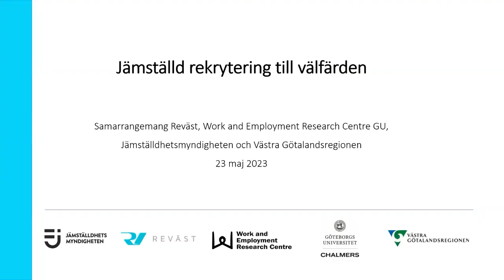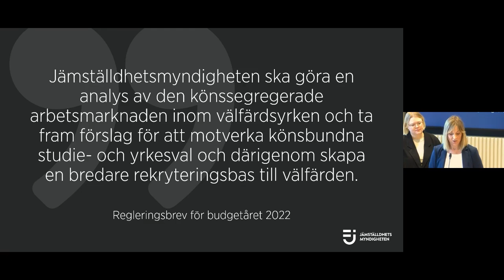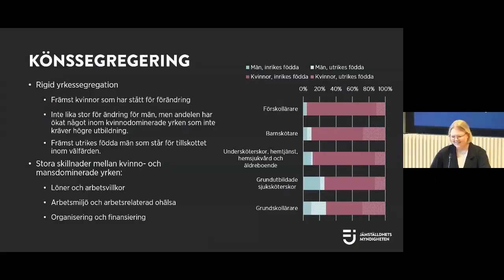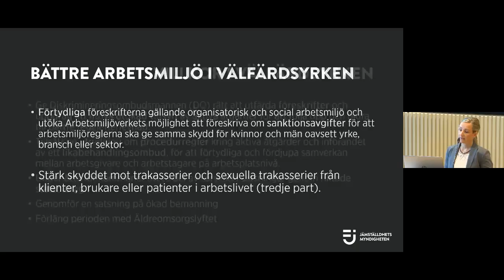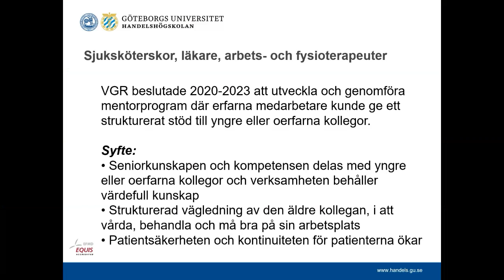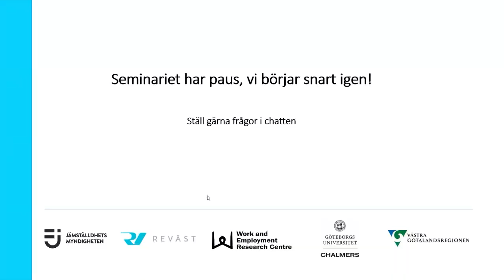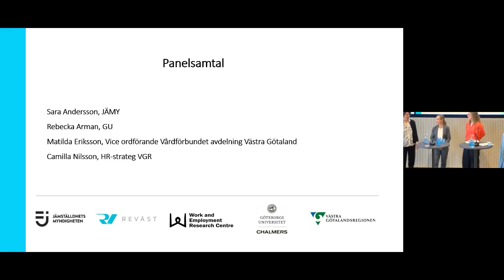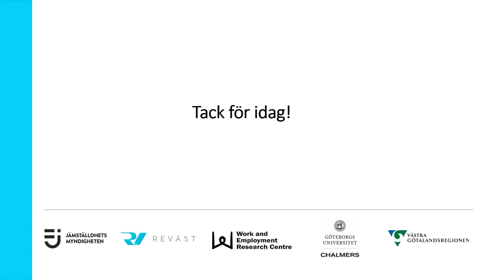Reväst seminarium: Jämställd rekrytering till välfärden 23 maj 2023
Samarrangemang med Jämställdhetsmyndigheten, Centre for Work & Employment GU och Västra Götalandsregionen.
På det här seminariet presenterar Jämställdhetsmyndigheten en analys av den könssegregerade arbetsmarknaden inom välfärdsyrken, tillsammans med förslag för att motverka könsbundna studie- och yrkesval och därigenom skapa en bredare rekryteringsbas till välfärden.
Rebecka Arman, Göteborgs universitet, presenterar resultat från ett forskningsprojekt om hur man jobbar med mentorsprogram inom bristyrken i offentlig sektor för att få både yngre och äldre medarbetare att stanna kvar i yrket. Seminariet avslutas med ett panelsamtal.

Medverkande:
Sara Andersson, Jämställdhetsmyndigheten
Rebecka Arman, docent företagsekonomi, Handelshögskolan vid Göteborgs universitet
Malin Allert, Jämställdhetsmyndigheten
Camilla Nilsson, HR-strateg, Västra Götalandsregionen
Evelina Johansson, Jämställdhetsmyndigheten
Matilda Eriksson, vice ordförande Vårdförbundet avdelning Västra Götaland
Moderator: Maria Norbäck, docent företagsekonomi, Handelshögskolan vid Göteborgs universitet